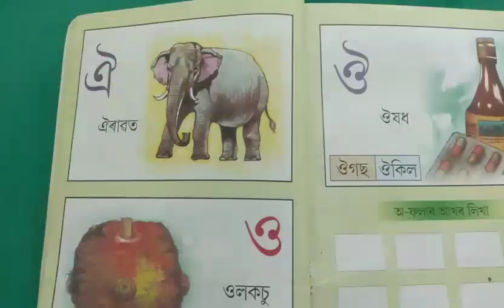Swar bornare xobda